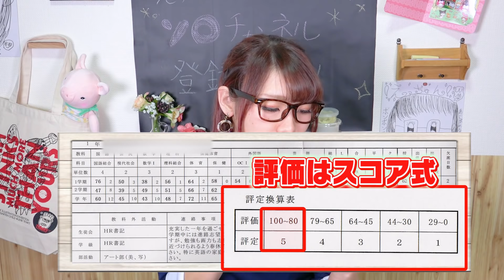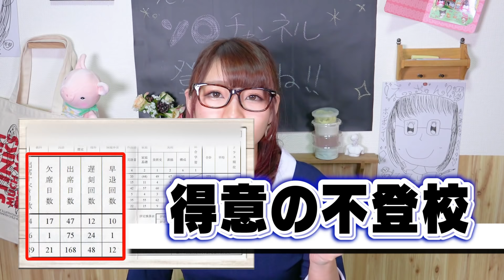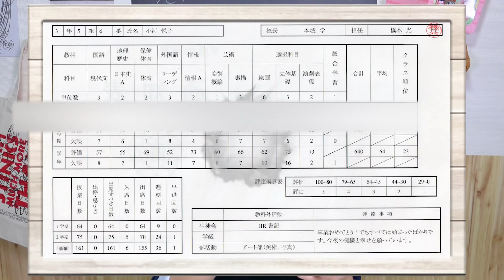【成績】高校生の時の通知表大公開！グレてギャル化？恋の力で高校デビュー！【暴露】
高校生は楽しかったよ〜、けどもっと勉強しておけばよかった。。。

ボンボンTV はこちら！
〒106-6137 東京都港区六本木 6-10-1 六本木ヒルズ森タワー 37階　えっちゃん悦子宛